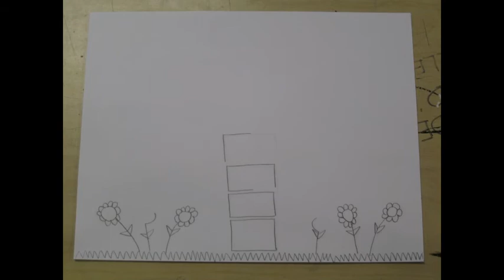Billionaire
By Alex Linde